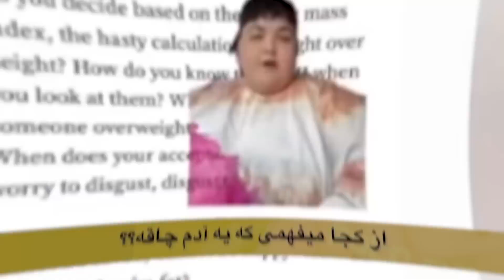Fat Person React to Fat Person 😂 جملات جنجالی چاق ها در مورد چاقی